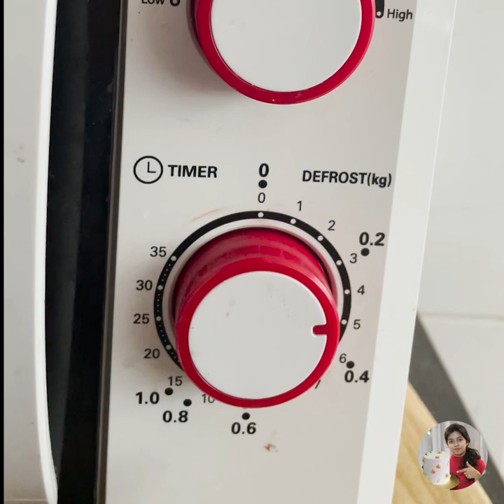5 mins Microwave ரோஸ் மில்க் கேக் |How to Make Rose Tres Leches cake | Rose Milk Cake | homebakery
Rose Tres Leches

oil - 1/4 cup or melted butter 1/4 cup
Sugar -3/4 cup or 75g
All purpose Flour - 120g or 1 cup
Rose milk ess. -1 tsp
milk - 1/4 cup
curd - 1/4 cup or butter milk - 1/4 cup

For Rose Milk or Rose tres Leches
Baking time - 160°c for 35mins

Cake Slicer

Baking things -
Stainless steel Benchscraper or Dough scraper
Plastic scraper
Budget friendly Electric beater
Branded electric beater
Piping nozzle
Stainless steel dough scrapper
Plastic Turntable set
Heavy duty turn table
Silicon Spatula
Measuring cup
Offset spatula or icing spatula
Disposable piping bag